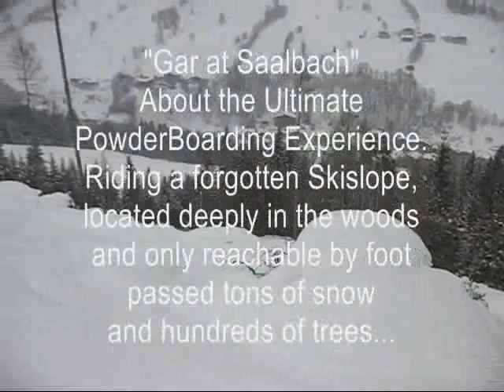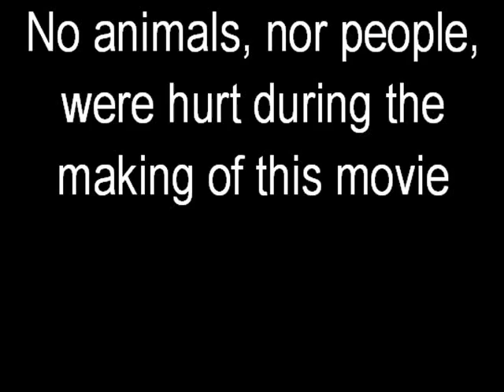'Gar at Saalbach' Watch full screen!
A short movie of me and my friends during winter holidays, having a great time, boarding down a "hidden" skislope with masses of untouched powdersnow! See for yourself!